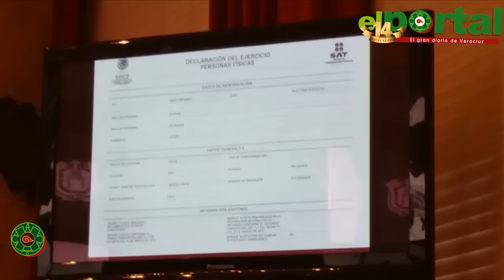Javier Duarte muestra sus declaciones patrimoniales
Xalapa, Verarcruz, 27 de Julio de 2016.- Hoy en punto de las 6 de la tarde en sala de banderas el Gobernador Javier Duarte mostro parte de sus declaciones fiscales a los medios de comunicaión